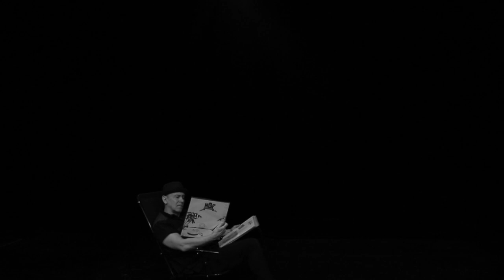23Till - Ännu ekar ropen (Officiell video)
Varsågoda. En liten blinkning till Dylans Subterranean Home Sick Blues men fast förankrad i den östgötska myllan och Lejongropens mytiska musikhistoria.
Idé & koncept: Micke Pihlblad, Elis Pihlblad.
Kamera & redigering: Elis Pihlblad
Stort, stort tack till alla medverkande. Kalle Baah-gänget såklart! Och att gamla Snagg-hjältarna Anders Ekelund och Anders Frisk ville lägga några helgtimmar på att vara med värmer i hjärtat.
Hoppas ni gillar och dela gärna!